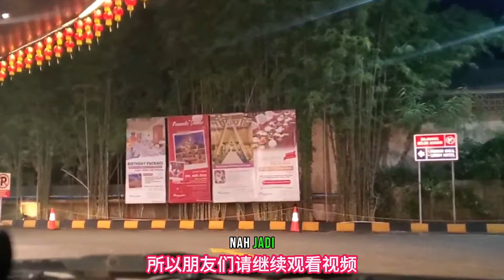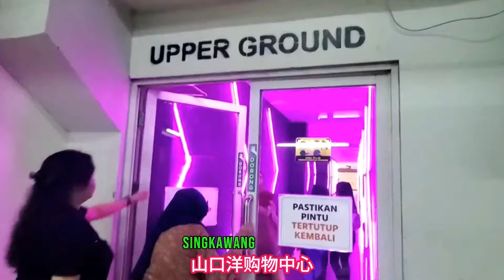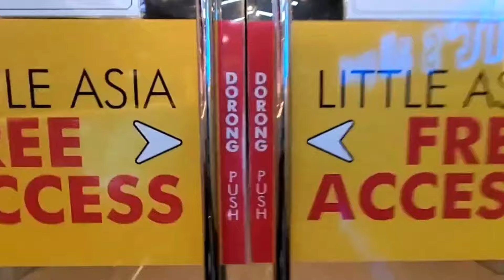IMLEK 2575 / 2024, FESTIVAL!!, Singkawang Grand Mall, Chinese New Year & Cap Go Meh Celebration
Singkawang City, a tourist city and a tolerant city also called Amoy city, this time we will go for a walk and travel or vlog, travel and visit tourist attractions and events that are viral and great.

Approaching the Celebration & Event Season as well as Weekend Holidays in the city of Singkawang, there is a lot of entertainment that you can enjoy...

Continue to support Reza Singkawang's YouTube channel
to be even more enthusiastic about creating the best content for you
always successful and healthy greetings to friends who have supported this channel..!!!